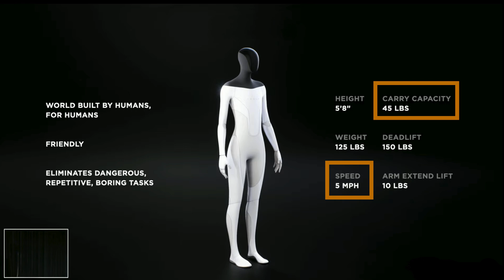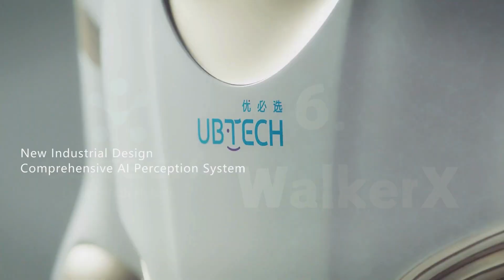Top 10 Most Advanced Humanoid Robots in 2024 (Ameca, Optimus, Neo, CyberOne & More)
In 2024, the field of humanoid robotics has witnessed remarkable advancements, seamlessly integrating artificial intelligence to redefine human-robot interaction. This video explores the forefront of this technological revolution, featuring Top 10 Most Advanced Humanoid Robots in 2024:

1. Ameca
Developer: Engineered Arts (UK)
Ameca is designed to be the most expressive humanoid robot, known for its lifelike facial expressions, realistic human-like appearance, and fluid gestures. It’s built as a platform for AI and human-robot interaction research, simulating conversational abilities and emotional intelligence to foster better engagement.

2. Neo
Developer: 1X Technologies (Norway), with support from OpenAI
Neo is a humanoid robot built to assist with household chores like carrying groceries, organizing spaces, and even cleaning. With a focus on practical tasks, Neo aims to serve as a reliable household companion, efficiently handling repetitive tasks while adapting to dynamic environments.

3. Walker X
Developer: UBTECH Robotics (China)
Walker X is designed as a bipedal humanoid robot focusing on home and office automation. It can perform various tasks, like delivering packages, playing music, and even mixing drinks. It’s equipped with advanced balance control, object recognition, and interactive AI, making it a versatile assistant.

4. Atlas
Developer: Boston Dynamics (USA)
Known for its agility and athleticism, Atlas is a research-driven humanoid capable of dynamic actions like running, jumping, backflipping, and lifting heavy objects. It’s designed to explore human-like mobility and is often used in research labs to test new robotics algorithms, rather than for commercial deployment.

5. Optimus
Developer: Tesla (USA)
Tesla’s Optimus (or Tesla Bot) is a general-purpose humanoid designed to help in manufacturing, logistics, and potentially households. It aims to automate routine, dangerous, or tedious tasks, featuring capabilities like lifting boxes, assisting in assembly lines, and even engaging in basic communication.

6. Sophia
Developer: Hanson Robotics (Hong Kong)
Sophia is one of the most famous humanoid robots, designed to look like a human with advanced AI to simulate conversation and facial expressions. It has been developed to explore human-robot empathy and social interaction, and it has appeared in various media outlets to showcase its ability to understand and interact with humans.

7. Surena iV
Surena iV is another bipedal humanoid developed by UBTECH, with a focus on enhanced social interaction. It’s designed for customer service, elder care, and education, featuring improved mobility and communication skills, including natural language processing.

8. Talus
Developer: Not widely documented (hypothetical entry)
Talus is known for its potential to work in construction and other heavy-duty applications. It’s designed to operate in challenging environments, focusing on strength and durability while handling various manual labor tasks, lifting heavy materials, and working in rugged conditions.

9. CyberOne
Developer: Xiaomi (China)
CyberOne is a humanoid robot with capabilities in detecting human emotions, recognizing gestures, and engaging in social interaction. It is designed to help in customer service, provide entertainment, and perform simple tasks. Xiaomi positions it as a breakthrough in their AI and robotics ecosystem.

10. Digit
Developer: Agility Robotics (USA)
Digit is a bipedal robot designed primarily for logistics and warehouse work. It can lift packages, navigate complex spaces, and handle repetitive or risky tasks in a variety of industrial settings. Digit’s design aims to provide a safer and more efficient solution to last-mile deliveries.

These robots represent the forefront of AI and robotics, showcasing diverse capabilities in human-like mobility, communication, and task execution.